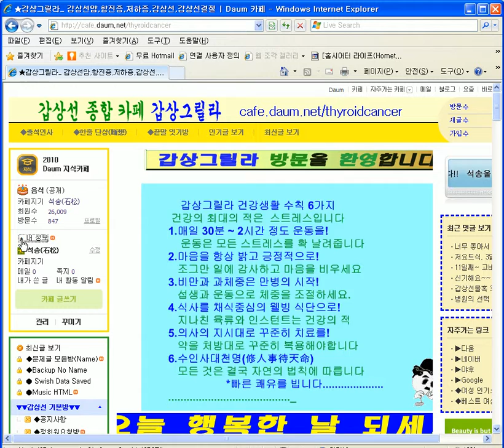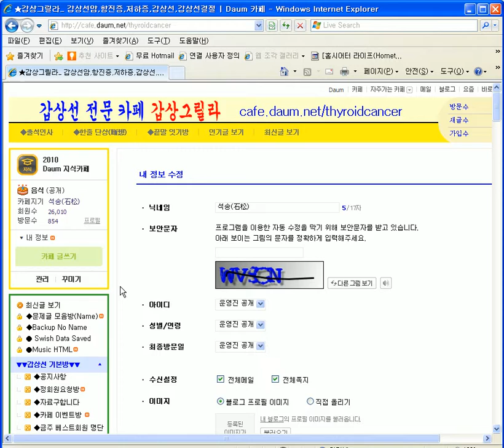다음(Daum) 카페에서 카페 별명(Nickname)을 바꾸는 방법 석송